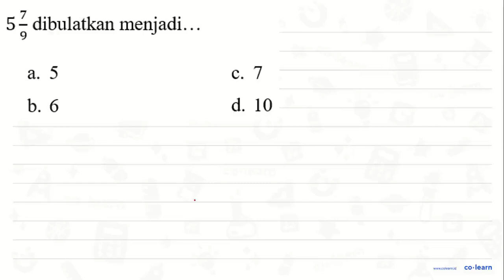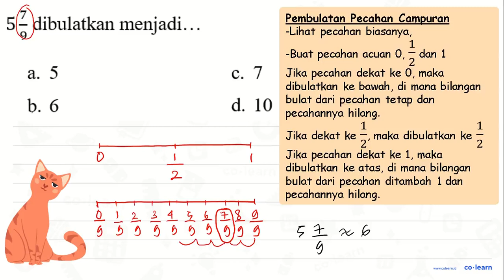53 dibulatkan menjadi. b. d. 10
53 dibulatkan menjadi. b. d. 10

Topik atau Materi: Pembulatan ke Satuan Terdekat - Aproksimasi / Pembulatan - Aritmatika - Matematika Kelas 4 SD -

00:00 : Bedah Soal
01:00 : Konsep, rumus dan pengertian Pembulatan ke Satuan Terdekat
01:18 : Langkah penyelesaian soal
01:22 : Jawaban akhir
01:52 : Penutup